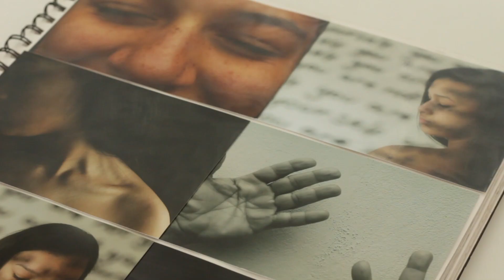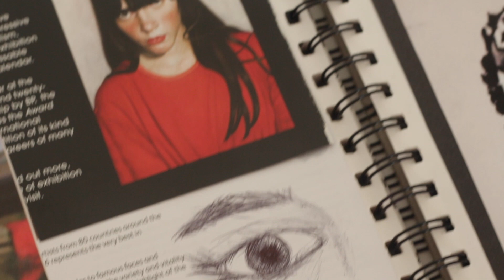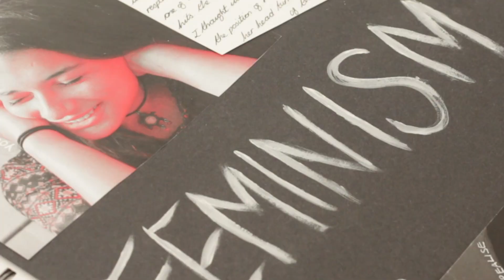a* (grade 9) art gcse sketchbook tour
this was my unit 2 (identity) so was literally still year 10 ah, back in the day when i still forced myself to draw/paint

(watch in 1080p to save your eyes!!)

xx